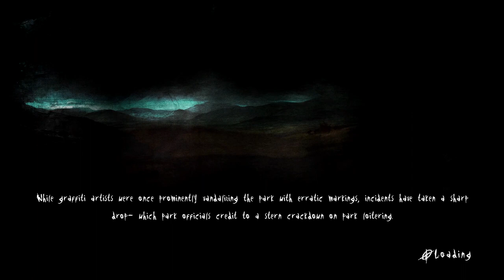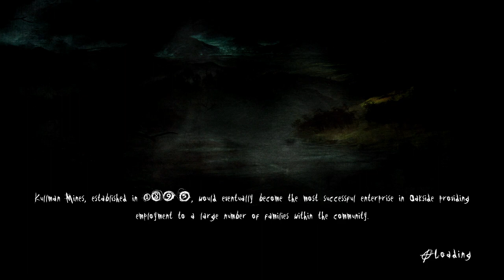2 Brothers and a Cousin play Slender: The Arrival #3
Kate here is really terrifying!